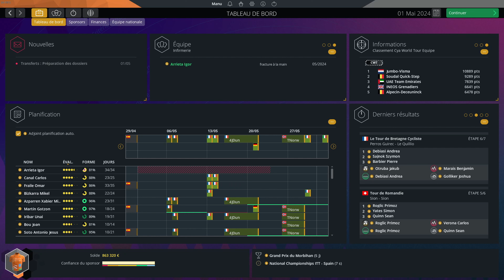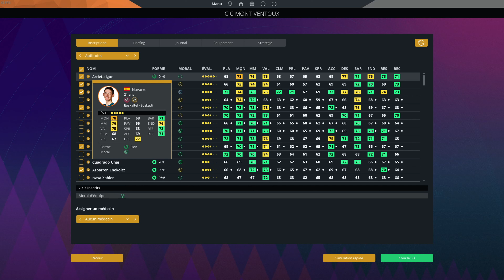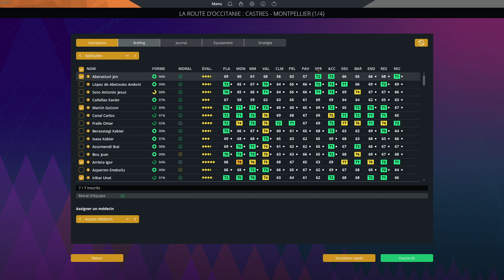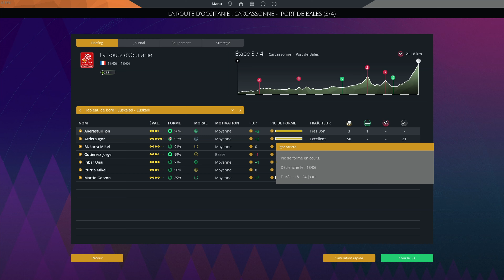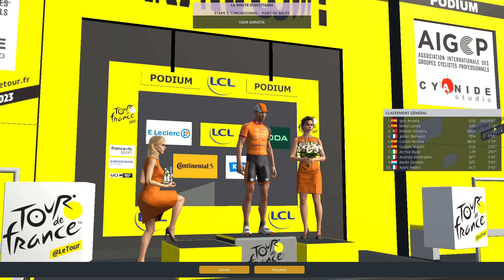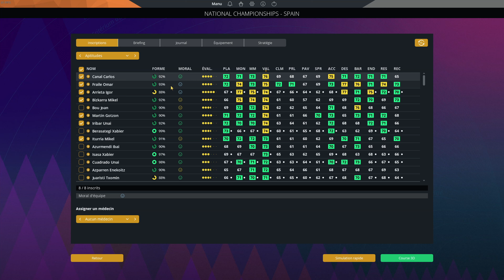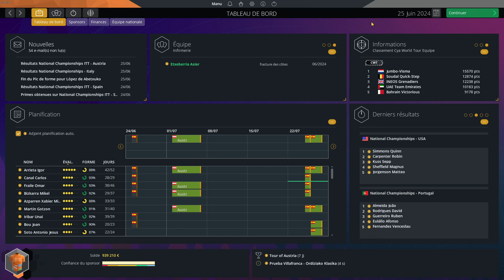[PCM 2023] Carrière #15 Nos meilleurs résultats de la saison !